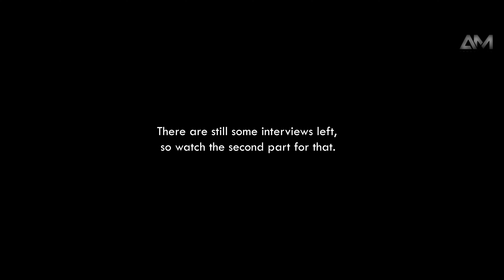Amravati Bodybuilding Competion 21 December 2023 | Part 01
My channel is on health and Fitness Related. Through my channel we aim to break the myths of Fitness and Bodybuilding and provide true Knowledge to people which Fitness Guru's have been hiding till now.

Let me tell you I'm a Personal Trainer and a Professional Bodybuilder. I had been closely involved with Health and Fitness since 2013  lives in Nagpur.